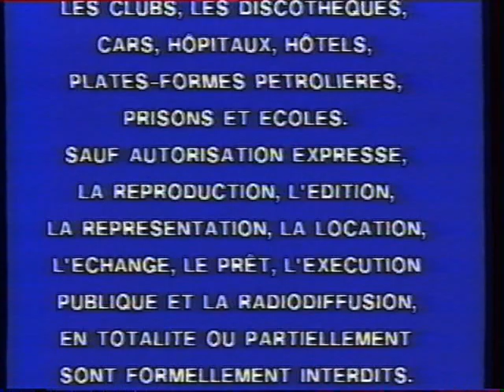Début VHS de Les contes de Noël de Bugs Bunny et ses amis 1994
Début de la VHS de Les contes de Noël de Bugs Bunny et ses amis sortie en 1994.

édition vidéo : Warner Home Vidéo